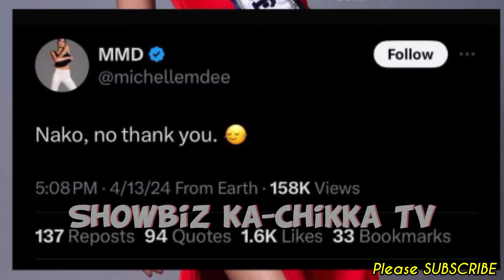Kim Chiu DINALAW nga ba ni Atty. Oliver Moeller sa Its Showtime PAANO na si MMD Michelle Marquez Dee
Keep Safe!☺